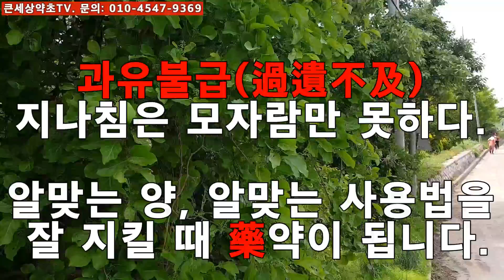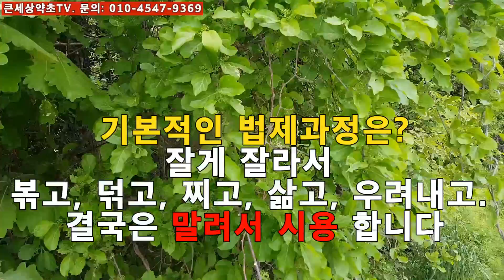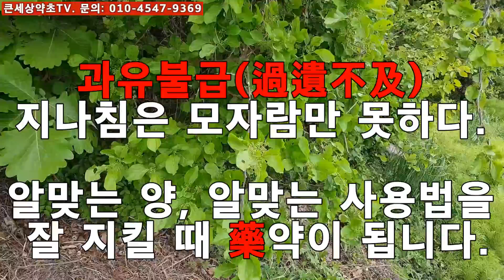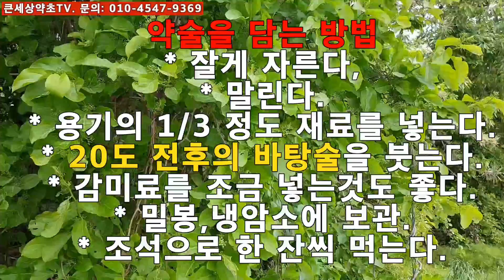이 약초를 꾸준하게 먹었더니 밤에 놀라운 일이 벌어져 죽겠다는데,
안녕하세요?
저는 한국전통약초연구소 소장이며 약초 교수 입니다
제 지식을 활용 시청자 모두가 건강해 지는데 일조 하겠습니다

울산광역시 동구 바드래1길 5.  2층

저서로는 '약초인의 필독서인 "산야초가정백과, 한국인의 약술,
웰빙한방약술, 전통민간요법, 토종산야초사계절도감" 이 있습니다.

또한 약초를 잘 몰라서 활용하지 못하시면 제가 운영하는 약초강좌가 있으니
언제든지 수강신청 가능 합니다.
(기업체, 지자체, 대학교, 정규강좌, 출장강의 상담 환영)